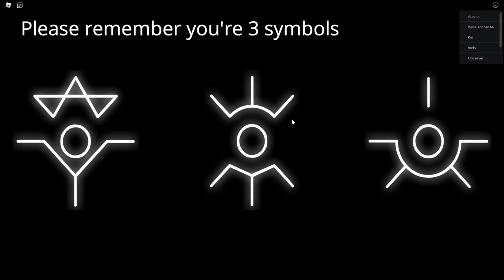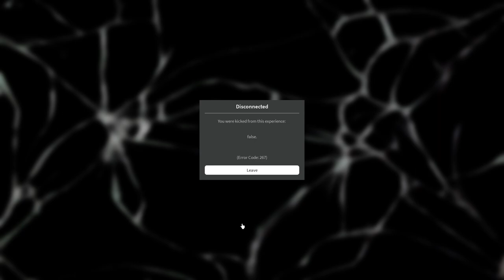Roblox flowers for my moon - lost walkthrough ( torch , coat , all Star locations .)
Badge timestamps

Star image 0:00
torch 0:59
coat 6:55
Star 1 11:45
Star 2 12:40
Star 3 15:18
Star 4 18:15
Star 5 21:26
Star 6 24:19